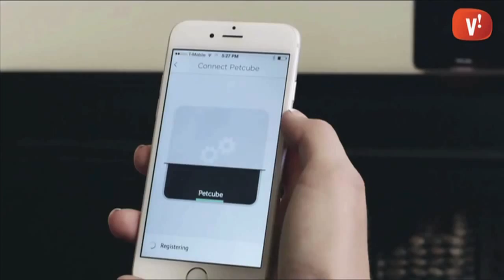Tenir cura de la teva mascota online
Petcube és un aparell per controlar a distància el que fa la nostra mascota a casa a través d’un smartphone.

L’aparell, en forma de cub, està dotat d’una càmera d’alta definició, amb un angle de visió de 138º que permet veure el que fa la teva mascota en qualsevol racó de l’habitació.

El Petcube porta un làser que es pot controlar amb el smartphone per atraure l’atenció del nostre gos o gat. Si el làser no és efectiu, podem activar un altaveu i cridar-lo pel seu nom.

D’ altra banda, podem donar permís a un altra persona perquè ens vigili la mascota online.

El  Petcube té un preu de 199 dòlars i el podem trobar a la pàgina web de la marca o a la botiga online d’Amazon.